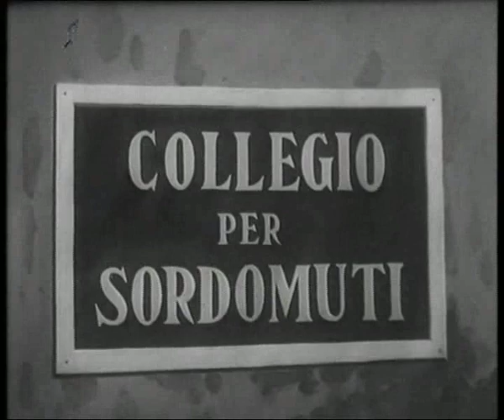Sotto Zero (Below Zero) Stanlio & Ollio Doppiaggio Zambuto/Sordi Parte 1/2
Cortometraggio di Stanlio & Ollio del 1930, diretto da James Parrott, con doppiaggio classico di Mauro Zambuto e Alberto Sordi (1939) ,diverso alla versione che passa normalmente in televisione.